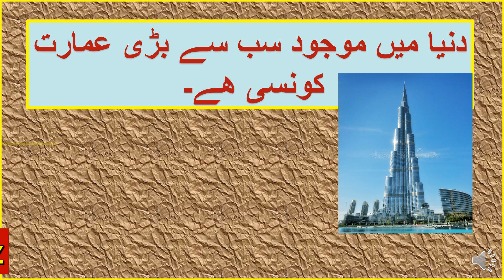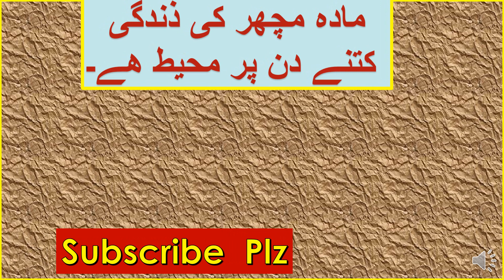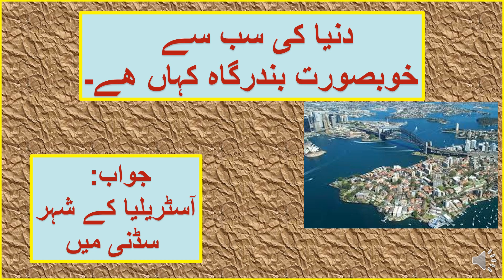paheliyan in urdu with answer part 4 | riddles in urdu & hindi | amazing facts & brain facts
Kahani time Hero
Hindi Kahaniya For All With Yaseen Hindi Kahaniya for all Urdu Mushkil Paheliyan | A Riddle | Urdu & Hindi Paheliyan with answers| Part 4 | Story Time 4u all

In this video, we're continuing our story time series with a fun riddle: Mushkil Tareen  pahaliyan with a lot of information. Can you figure out what the answer is?

We hope you enjoy this series as much as we do! As always, if you have any questions or suggestions, we would love to hear from you!

Produced Voice and edited by Yaseen Saqib

Story time 4u all